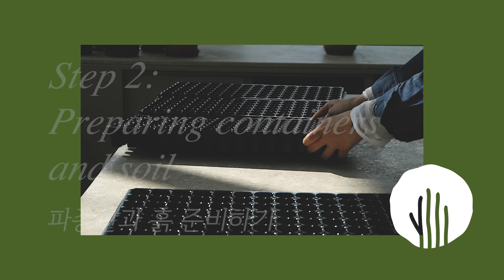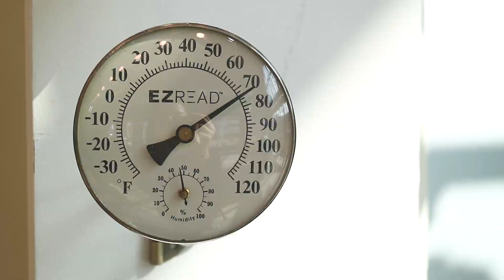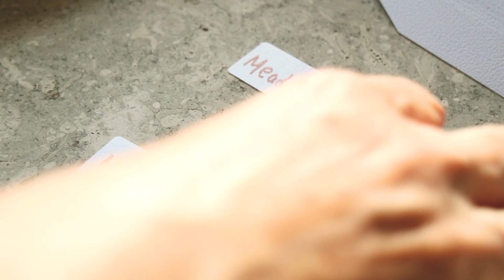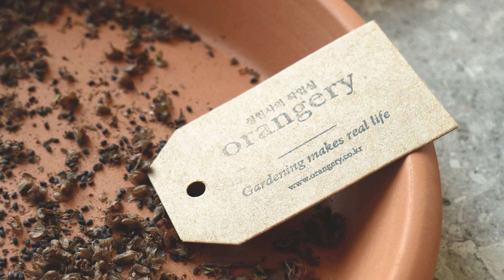이른 봄의 정원생활 - 파종하는 날 | 오랑쥬리 정원 브이로그, 봄맞이 씨앗 파종하는 영상, 정원사의 일상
자연을 일상으로 들이는 생활, 식물에게 친절한 손

정원생활 by Orangery

Address: 경기도 용인시 처인구 백암면 근창리 317